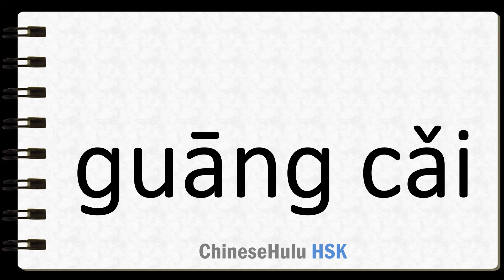How to Say brilliance in HSK Chinese